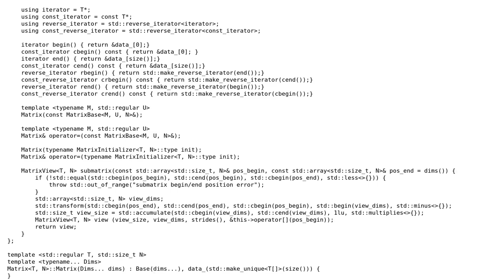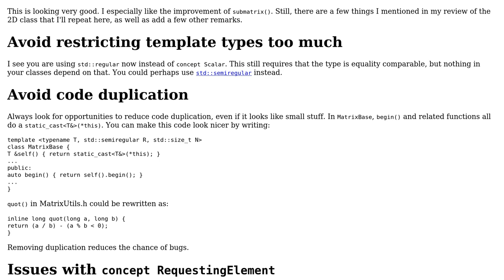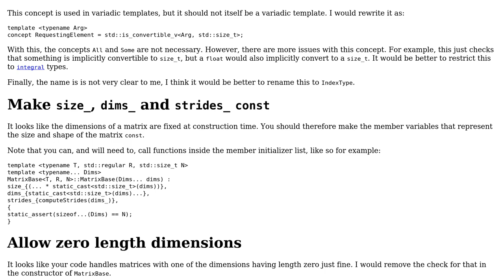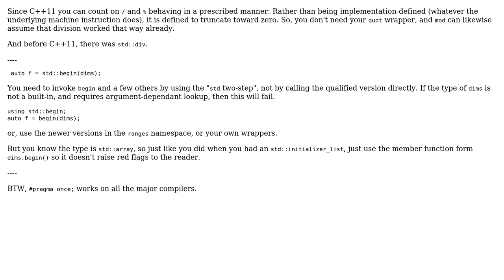Code Review: C++20 : N-dimensional minimal Matrix class (2 Solutions!!)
Code Review: C++20 : N-dimensional minimal Matrix class

With thanks & praise to God, and with thanks to the many people who have made this project possible! | Content (except music & images) licensed under CC BY-SA | Music | Images & others | With thanks to user JDlugosz user G. Sliepen user frozenca and the Stack Exchange Network Trademarks are property of their respective owners. You are responsible for your own actions.